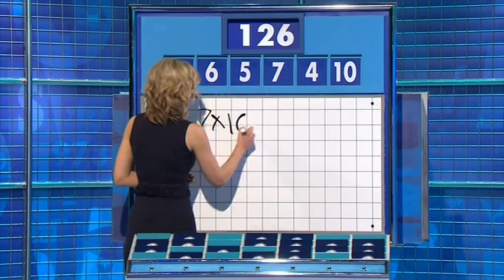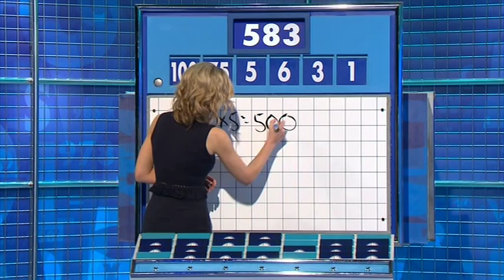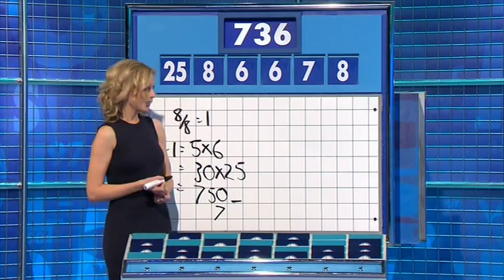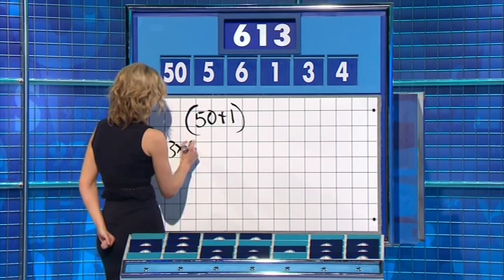Rachel Riley - Countdown 72x020 2015,02,02 0601c